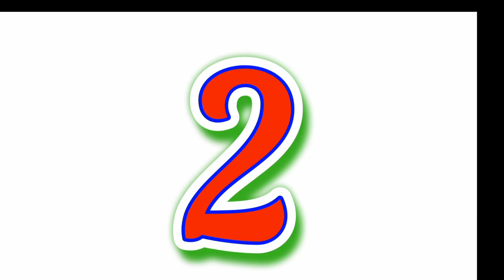सचमुच यह पत्ता नहीं हैanimals